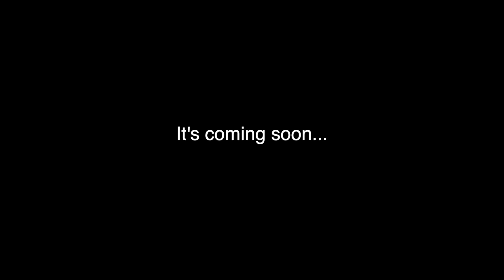Hey autumn!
Hey autumn! Teaser